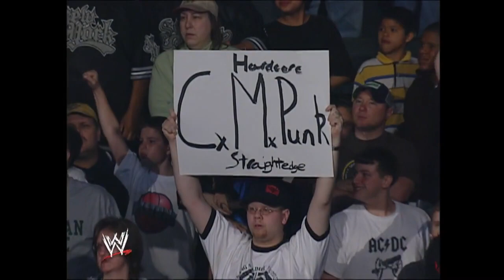C M Punk vs King Booker 2007